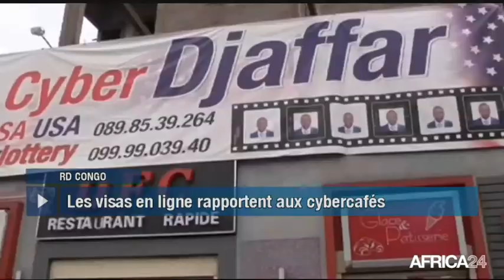Le Journal du dimanche 8 octobre - 12h GMT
Congo, UN NOUVEAU COMPLEXE SCOLAIRE À BRAZZAVILLE. RD Congo, BONNES RECETTES POUR LES CYBERCAFÉS. Tchad, LUTTE CONTRE LA MORTALITÉ MATERNELLE. [Country...], [Texte Sujet 04].